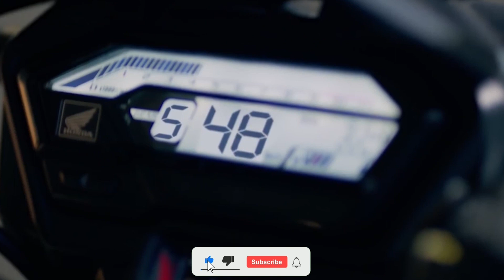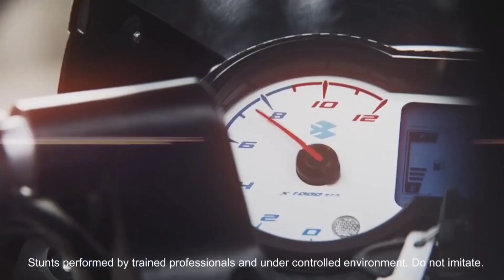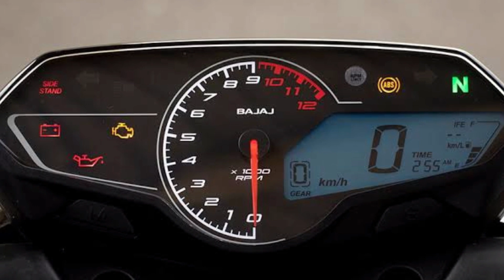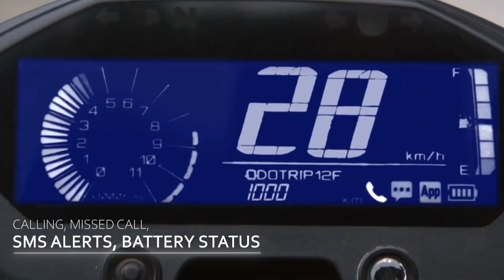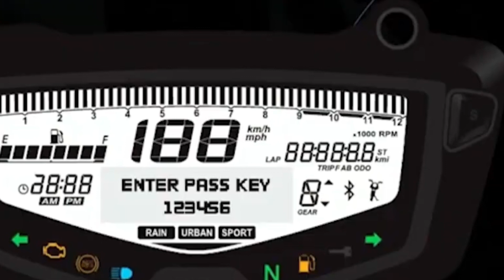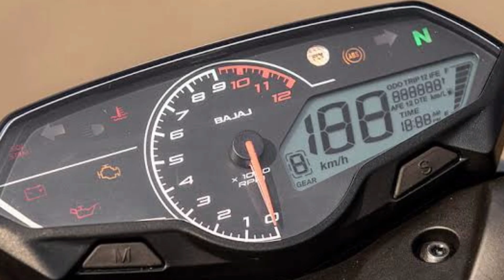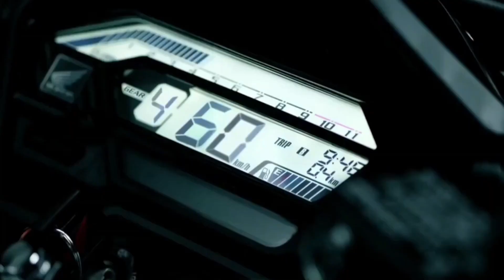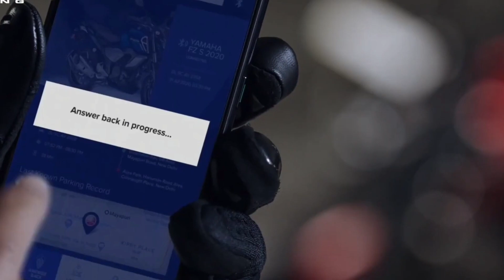Best 150-160cc Bikes in India 2023 || TOP 10 Best 150-160cc Bikes in India 2023 || Under 1.50 Lakhs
Hello Guy's,
                Sab se Pehle to aap sabhi ka humare ish YouTube Channel RV AUTOMOBILE me swagat hai. Main ish video me Best 150-160cc Bikes in India 2023 || TOP 10 Best 150-160cc Bikes in India 2023 || Under 1.50 Lakhs To please aap log ye video pura last tak dhek ye ga Aur agar Aap ko ishi trah Bike or Scooter se related information chaiye to aap hamare ish Channel RV AUTOMOBILE ko Subscribe v kar ke rakh ligiye.

3.5mm to Type C cables
Bike flag

About this video:
Video Credit  :-
Image Credit :-